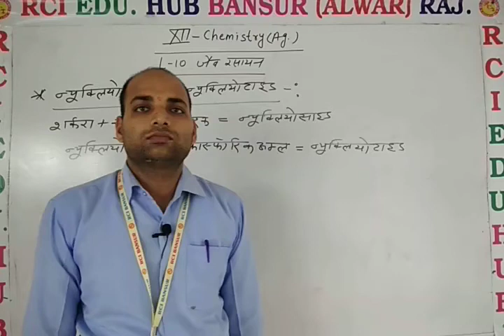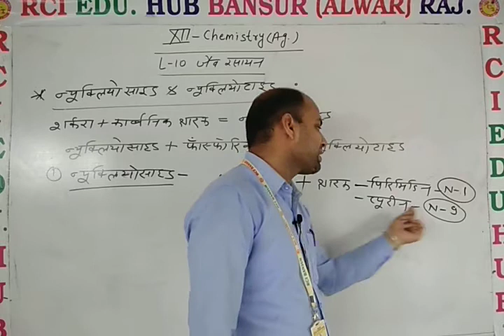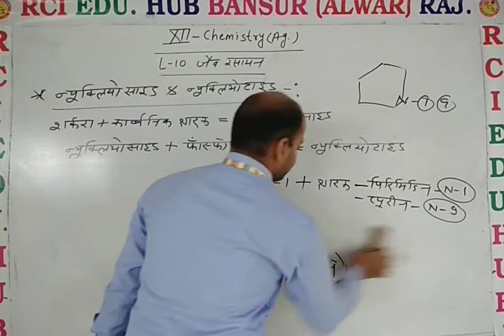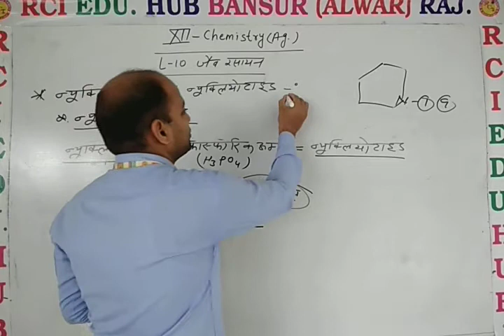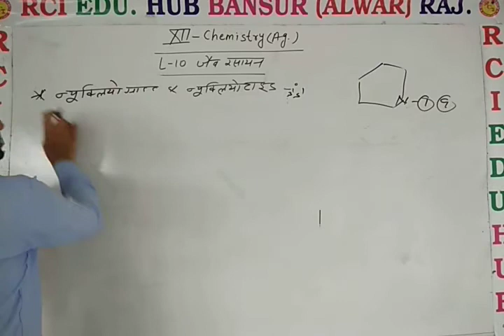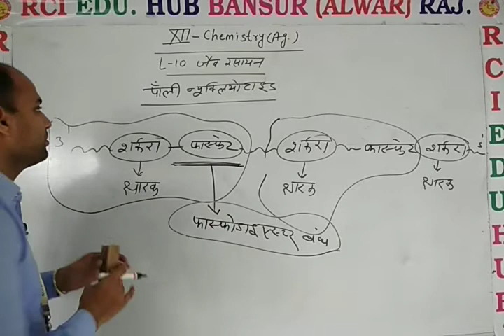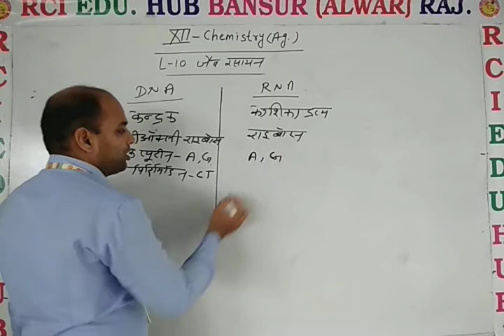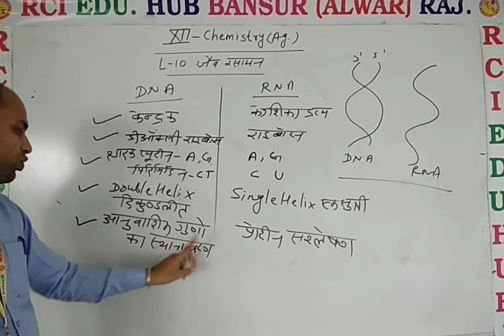12Ag chem जैव रसायन न्यूक्लिक अम्ल भाग 2 llRci Edu. Hub Bansur Alwar Raj.